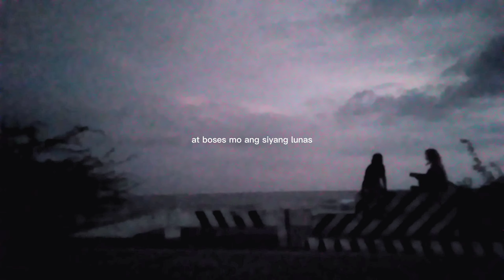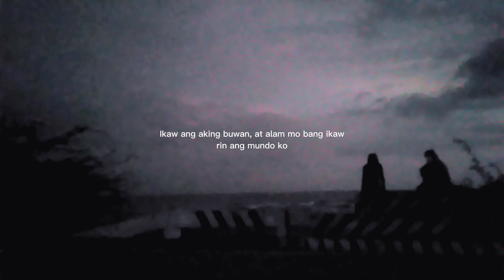shot puno - juan karlos (cover)